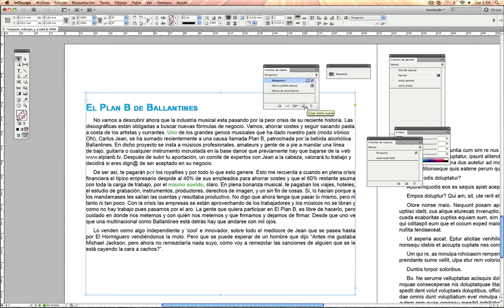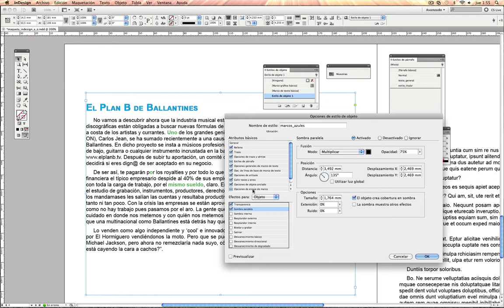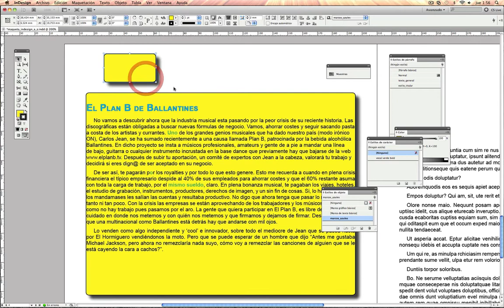24 estilo objeto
Imagenes, cuadros de texto y tablas también permiten la configuración de efectos preestablecidos gracias a los estilos de objeto.